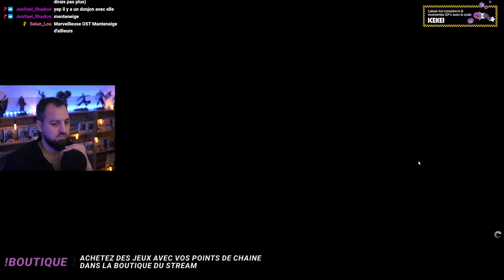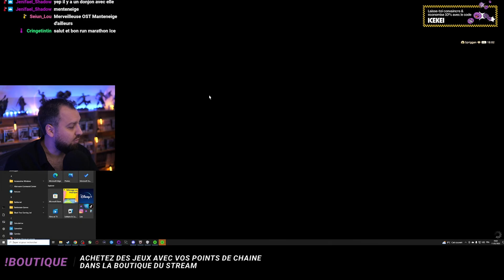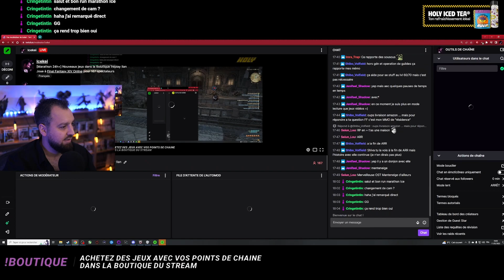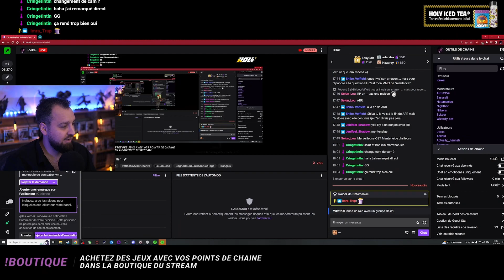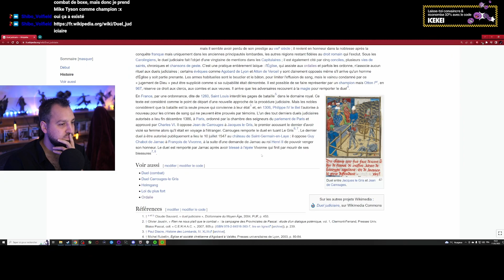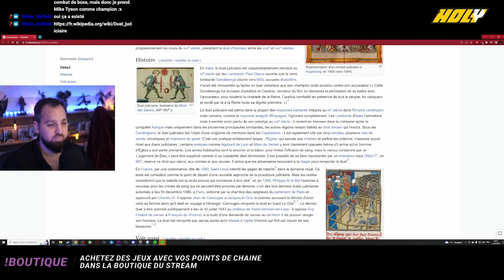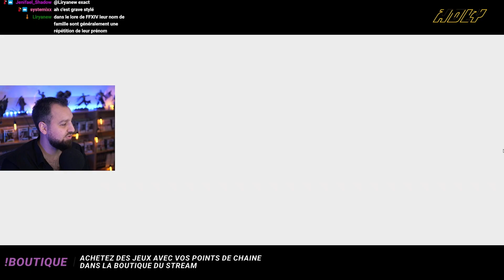Final Fantasy XIV | Heavensawrd - épisode 30